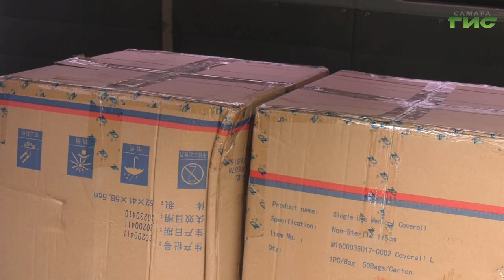В регионе создан надежный запас средств индивидуальной защиты для медицинских учреждений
Самый востребованный материал. В регионе создан надежный запас средств индивидуальной защиты для медицинских учреждений. Сегодня без экипировки недопустима работа инфекционных отделений и скорой помощи. Поставки спецодежды постоянно пополняются. В этом убедился наш корреспондент Олег Зверев.